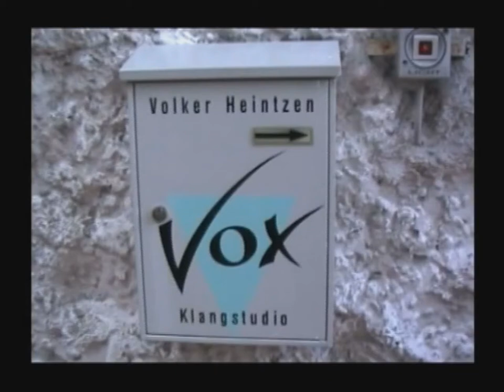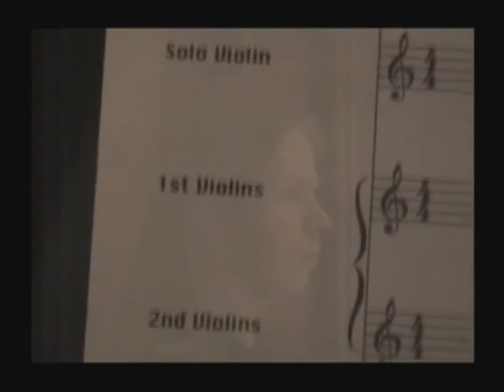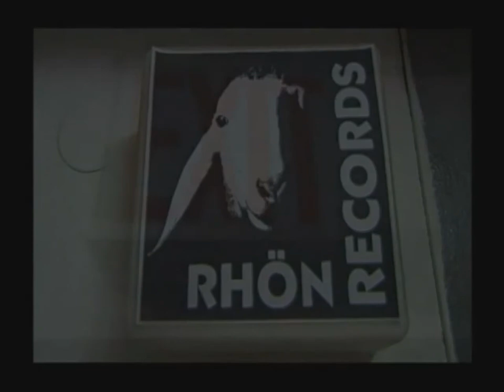Edguy (Studioreports)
Let's Rock!!!